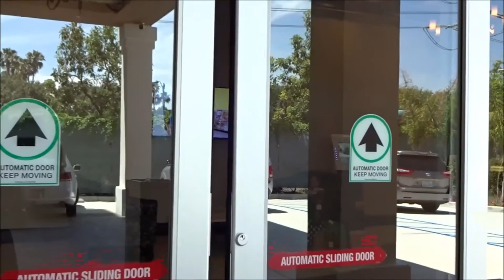Our Lobby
Explore our lobby located in our brand new tower!